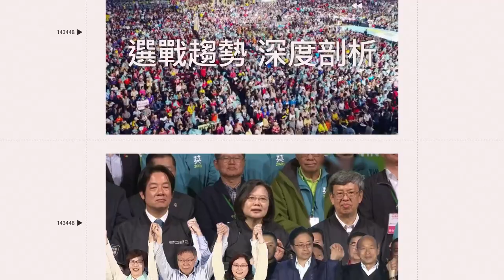小孩不乖就來這！直擊日本秋田生剝鬼 虎航董事長嚇歪畫面曝：差點閃尿｜三立娛樂星聞